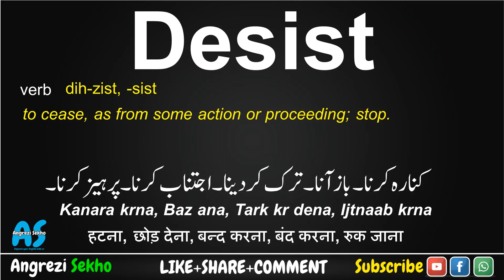Desist Meaning in Urdu, How to Desist in English, Desist Meaning in Hindi